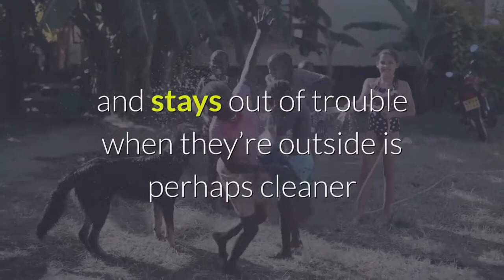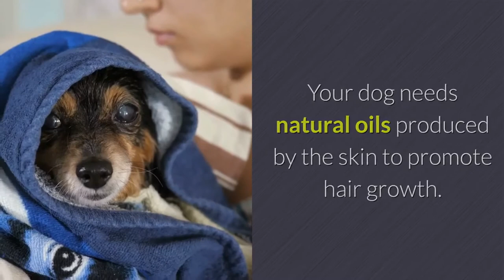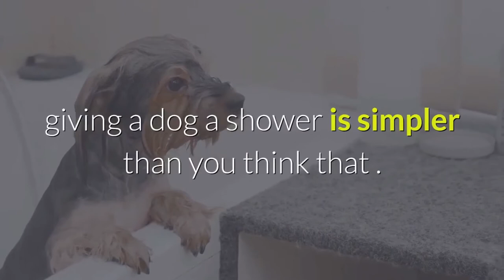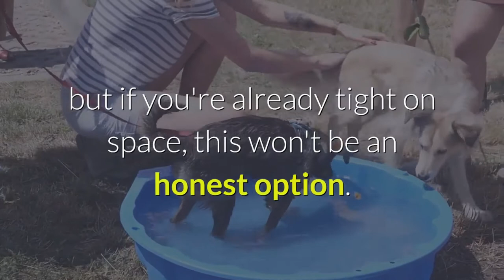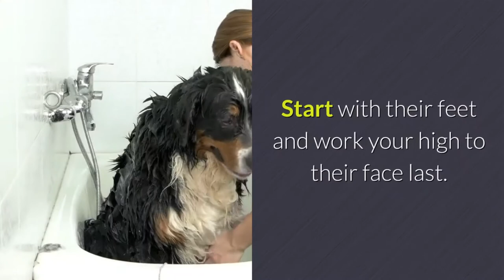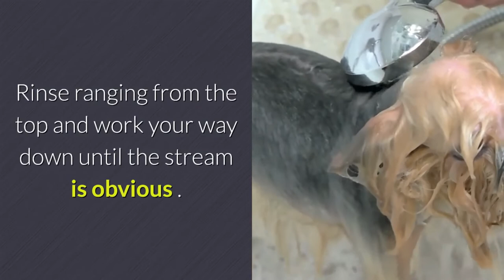It is very important to know how often should you bathe a dog?.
how often should you bathe a dog?

Splish splash, does your dog need a bath? Most humans shower once each day , but how often do you have to wash your dog? We’ll get down and dirty with the facts on the way to keep your furry friend looking fresh and clean to make sure a cheerful , healthy pup.
how often to wash your dog.
Bathing your dog isn’t just good for his or her hygiene, it’s also a superb chance to see for unusual scratches, bumps, fleas and other abnormalities. this stuff are easier to ascertain when their hair is wet and flat against their body.
But how often do you have to wash your puppy? There are a couple of factors that determine your pup’s bath routine:

#1 Hair Length:
Does your dog have long hair which will trap dirt and debris? Or are they short haired and fewer vulnerable to getting grimy?
#2 Activity Level:
A dog who is usually indoors and stays out of trouble when they’re outside is perhaps cleaner than a dog who likes to dig holes, play within the park, appear waste or go swimming.
#3 Allergies and Skin Conditions:
Some dogs have skin allergies or other health conditions that make them susceptible to needing a shower more or less frequently. Learn more about dog skin problems.
At a minimum, it’s advised to bathe your dog at least once every three months. You can wash your dog as frequently as every other week (with gentle shampoo, it could be even more frequent). When in doubt, use your judgment — if your dog starts to smell, it’s probably time for a bath.
Is it bad to bathe your dog every week? It can be. Your dog needs natural oils produced by the skin to promote hair growth. Plus over bathing can cause irritation and dryness. So don’t overdo it!
CBD Oil Can Help Calm A Dog Before Bath Time.
Many dogs become anxious when it’s time to hop within the tub. to assist ease your dog’s anxiety, you'll give your dog a touch CBD oil or a CBD infused treat. Give your vet a call before administering any CBD products, and if approved for your dog, bath time could become a soothing , bonding experience for you both.
How To Bathe A Dog: 8 Bathing Tips.
How does one bathe a dog correctly? It are often tricky trying to tame your pup within the tub while also washing them. because of the following pointers , giving a dog a shower is simpler than you think that . Try these simple steps to make sure you've got a successful bath time together with your furry friend.

Buy Shampoo & Other Supplies.
Pro Pet Works Natural Oatmeal Dog ShampooPro Pet Works Natural Oatmeal Dog Shampoo
Use a dog-specific shampoo or a baby shampoo to stop suds stinging their eyes. We recommend you employ a hypo-allergenic and every one natural shampoo to scale back potential skin irritations and dryness. Have a rubber or non-stick bath linen handy for the bathtub keeps them from slipping and sliding an excessive amount of (both inside and out of doors the tub). Also, have cotton balls able to gently place in their ears to dam water out.

Don’t Forget To Brush.
This step can easily get overlooked. Before bath time, prep your pup by giving them a radical brushing to urge obviate tangles and excess hair. Need a brush? You’re in luck, we’ve recommended the simplest dog brushes for you.

Pick A Spot (& stick with It)
Rinse Ace 3 Way Pet Shower SprayerRinse Ace 3 Way Pet Shower Sprayer
Wondering the way to bathe a scared dog? Consistency is critical when it involves keeping your pet clean and calm. Bathing are often uncomfortable, so having an area they're conversant in will ease their fears or a minimum of allow them to know what to expect.

Can I provides a Dog a shower Without Water?
Wondering the way to provides a dog a shower reception without water? It’s possible using quick bath dog wipes to settle down the stink. They reduce bacteria and odors. Wipes are always good to possess available , especially within the car for those dirtier post-dog park moments. you'll also use a dog brush to urge the grime out. Lastly, if your dog starts to smell up the house, you would possibly want to undertake a pet odor neutralizer.